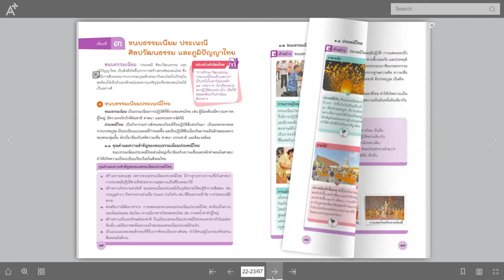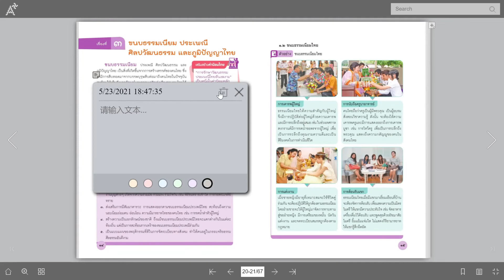E book หน้าที่พลเมือง ม 1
รันตามปกติ แต่ไม่มีหมุด